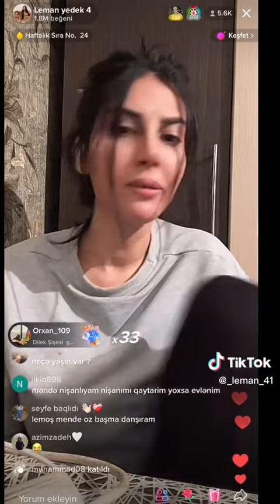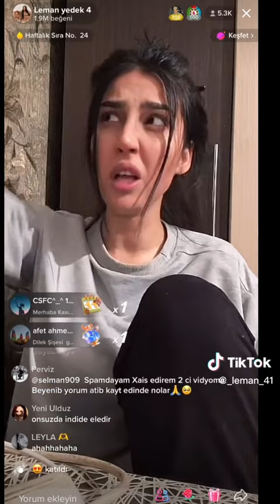Sənin Əlivə Versinlər - Leman TikTok